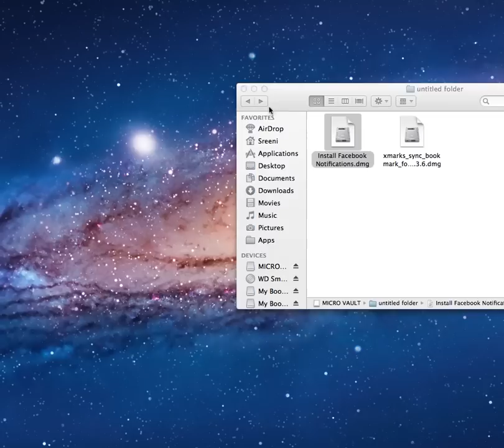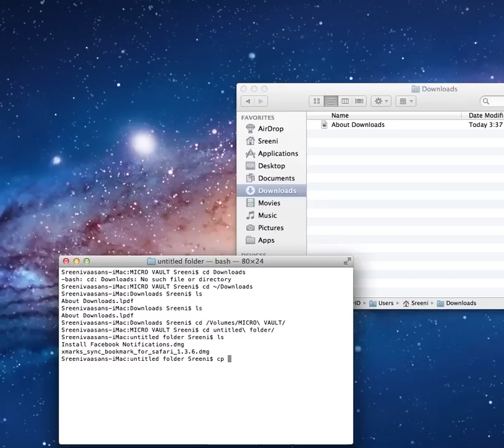Mac OS X 10.7 - Lion OS Finder bug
Faced this bug, first thing after installing the Lion OS on an iMac! :( Disappointing Apple! Seems like Apple has stood up to it's logo this time! A bit missing out of the whole! :( Though the OS packs some real good improvements and am loving them, bugs like these are really frustrating! I had to completely reinstall the OS, hoping for a fix! Don't be shocked if you feel, you're using an OS in beta at times! Some rough edges can sure be encountered! As you can see, the copy-paste worked with the terminal but in the finder.